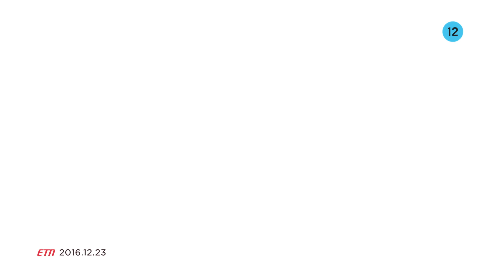[HD][VOSTFR] MIXX - Love Is a Sudden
MIXX - Love is a Sudden (VOSTFR)